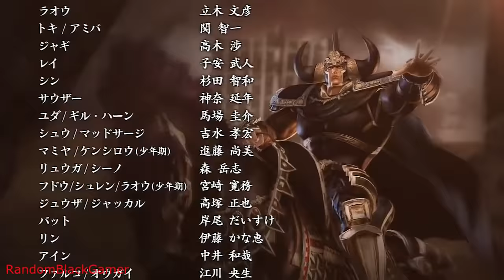Fist of the North Star: Ken's Rage 2 - All Cutscenes Movie in HD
All the cutscenes of Fist of the North Star: Ken's Rage 2 AKA Shin Hokuto Musou stitched in 1 movie

Published By: Tecmo Koei
Developed By: Koei
Platforms: Playstation 3, XBOX 360, Wii U
Release Dates: Japan Dec. 20, 2012 - Amer. Feb. 5, 2013 - Eur. Feb 1, 2013